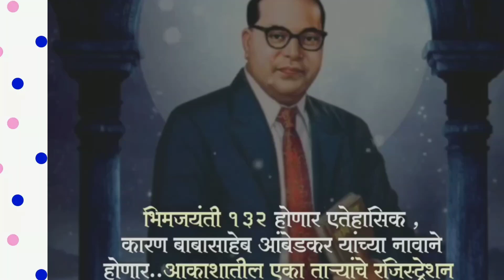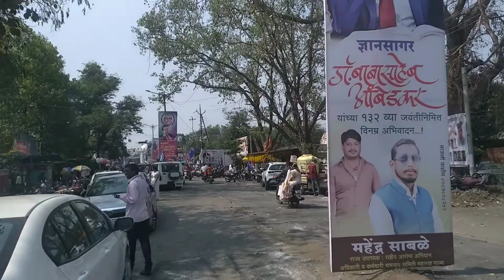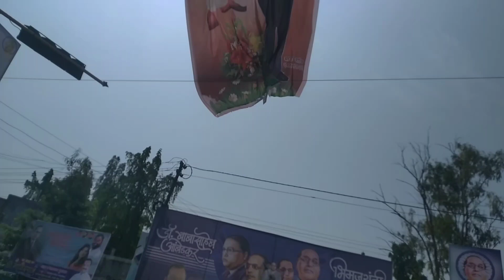डॉ. बाबासाहेब आंबेडकर जयंतीचा जिल्हाभरात जल्लोष Washim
132 वी जयंती
डॉ. बी.आर. आंबेडकर जयंती २०२३ वाशिम

डॉ. बी.आर. आंबेडकर जयंती 2023 (शुक्रवार, 14 एप्रिल 2023)

14 एप्रिल 2023

डॉ. आंबेडकर जयंती ही एक प्रमुख भारतीय नागरी हक्क कार्यकर्ते, वकील आणि राजकारणी यांच्या वाढदिवसाच्या स्मरणार्थ साजरी केली जाते. आंबेडकर जयंती ही जगातील सर्वात मोठी जयंती मानली जाते. त्यांचा जन्म 14 एप्रिल 1891 रोजी झाला. 2015 पासून हा दिवस 25 हून अधिक राज्ये आणि केंद्रशासित प्रदेशांमध्ये सार्वजनिक सुट्टीचा दिवस आहे. डॉ. आंबेडकरांना भारतीय संविधानाचा मसुदा तयार करण्यात आणि वंचित आणि दलितांच्या समान हक्कांसाठी लढण्यासाठी त्यांच्या योगदानासाठी स्मरण केले जाते. या दिवसाला भीम जयंती किंवा भीमराव आंबेडकर जयंती असेही संबोधले जाते. जनार्दन सदाशिव राणापिसे यांनी 1928 मध्ये पुण्यात प्रथम भीम जयंती साजरी केली. डॉ. बी.आर. आंबेडकर जयंती 2023 बद्दल अधिक जाणून घेण्यासाठी वाचा.

आंबेडकर जयंती 2023 तारीख14 एप्रिलआंबेडकर जयंती 2023 दिवस शुक्रवारडॉ बीआर आंबेडकर जन्मतारीख१४ एप्रिल १८९१अधिकृत नावडॉ.बाबासाहेब आंबेडकर जयंतीवर्धापन दिन132 वी जयंतीम्हणून देखील म्हणतातभीम जयंती किंवा भीमराव आंबेडकर जयंतीमहत्त्वडॉ.आंबेडकर यांची जयंती

2023 मध्ये डॉ. बाबासाहेब आंबेडकर जयंती कधी आहे?

दरवर्षी, डॉ. बी.आर. आंबेडकर यांच्या जयंती स्मरणार्थ 14 एप्रिल रोजी डॉ. आंबेडकर जयंतीची तारीख येते. 2015 पासून हा दिवस देशभरात राष्ट्रीय सुट्टी आहे. यावर्षी भीमराव जयंती शुक्रवारी होणार आहे. यावर्षी डॉ. आंबेडकर जयंती 2023 ही त्यांची 132 वी जयंती आहे.

डॉ. आंबेडकर जयंतीचा इतिहास आणि पार्श्वभूमी

बाबासाहेब भीमराव रामजी आंबेडकर यांनी समाजसुधारक म्हणून भारतासाठी दिलेल्या योगदानाचे स्मरण करण्यासाठी आंबेडकर जयंती देशभरात साजरी केली जाते. जयंती दरवर्षी 14 एप्रिल रोजी साजरी केली जाते. ही तारीख डॉ बी आर आंबेडकर यांची जयंती आहे. भीम जयंती सर्वप्रथम जनार्दन सदाशिव राणापिसे यांनी 1928 मध्ये पुण्यात बी.आर. आंबेडकरांच्या अनुयायांपैकी एक यांनी साजरी केली. डॉ. आंबेडकरांप्रमाणेच ते एक सामाजिक कार्यकर्ते देखील होते.

तेव्हापासून हा दिवस डॉ आंबेडकर जयंती म्हणून साजरा केला जातो. हा दिवस 25 भारतीय राज्यांमध्ये सार्वजनिक सुट्टी म्हणूनही पाळला जातो.

आंबेडकर जयंतीचे महत्त्व

डॉ भीमराव आंबेडकर जयंती भारतातील लोकांसाठी अत्यंत महत्वाची आहे. ही तारीख भारतातील प्रमुख समाजसुधारकांपैकी एकाचा वाढदिवस आहे. ही जगातील सर्वात मोठी जयंती मानली जाते. भारतीय संविधानाचा मसुदा तयार करण्यात त्यांनी दिलेल्या योगदानाबद्दल देशभरातील लोक डॉ. बी.आर. आंबेडकर यांची आठवण ठेवतात. 14 एप्रिल रोजी लोक त्यांचा वारसा आणि जीवन अनुभव लक्षात ठेवतात.

डॉ.बी.आर.आंबेडकर यांना बाबासाहेब आंबेडकर म्हणूनही ओळखले जात असे. ते भारतातील न्यायशास्त्रज्ञ, राजकारणी, अर्थशास्त्रज्ञ आणि समाजसुधारक होते. भारतीय राज्यघटनेचे निर्माते म्हणून त्यांच्या कार्यासाठी आणि दलितांवरील सामाजिक भेदभाव दूर करण्यासाठी त्यांनी केलेल्या प्रयत्नांसाठी ते प्रसिद्ध आहेत. आंबेडकर जयंती, ज्याला भीम जयंती असेही म्हटले जाते, त्यांच्या जयंती स्मरणार्थ दरवर्षी 14 एप्रिल रोजी साजरी केली जाते
 14 April bhim jayanti Washim 2023